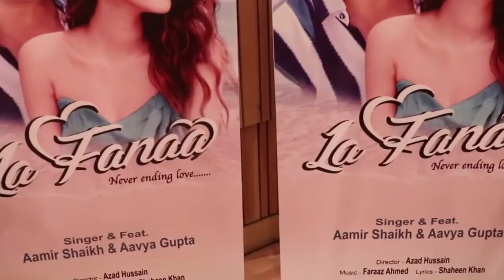Azad Hussain New Music Video ''LA FANAA'' Launch At T-Series | Aamir Shaikh | Aavya Gupta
Presenting  latest Hindi video song 2019 "La Fanaa" sung and also Featuring Aamir Shaikh, Aavya Gupta.

Song: La Fanaa
Featuring: Aamir Shaikh,  Aavya Gupta
Singers: Aamir Shaikh, Aavya Gupta
Lyrics: Shaheen Khan
Mixed & Mastered By: Aamir Shaikh At Sterling Recording Studio (Srs)
Director: Azad Hussain
Project By: Qureshi Brothers
Special Thanks - Israr M
Drone : Krishna
Edited By Himanshu Shah & Azad Hussain
Equipment Provide By Image Production
Di Colourist : Azad Hussain